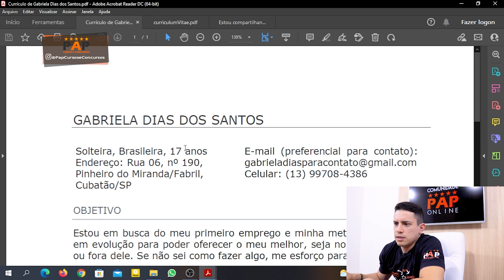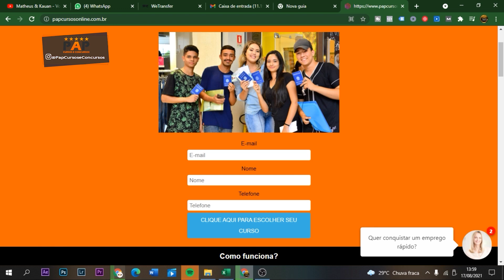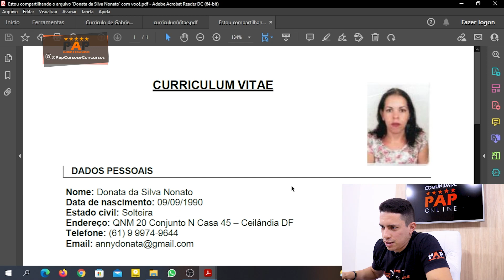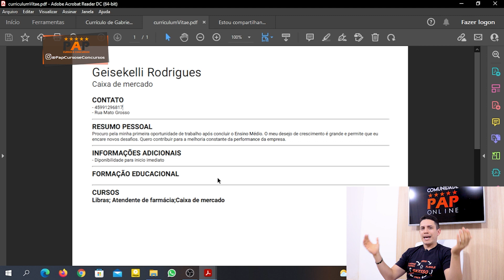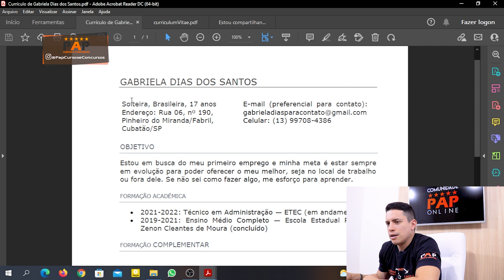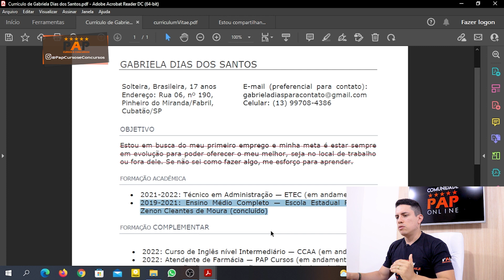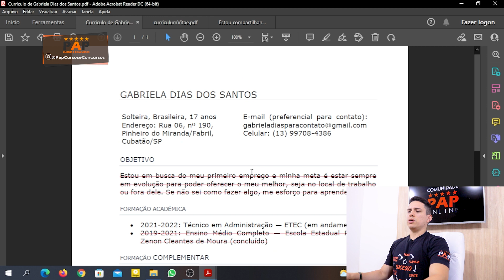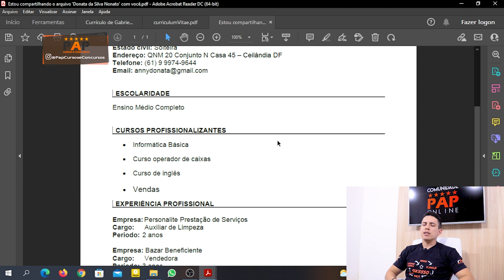ANÁLISE DE CURRÍCULO - GEISEKELLI, GABRIELA E DONATA.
Olá pessoal do PAP Cursos, passando aqui para te lembrar de mais um vídeo, o título de hoje é ANÁLISE DE CURRÍCULO - GEISEKELLI, GABRIELA E DONATA.